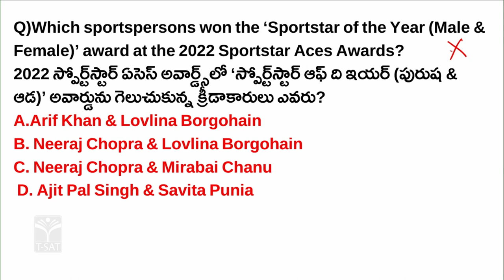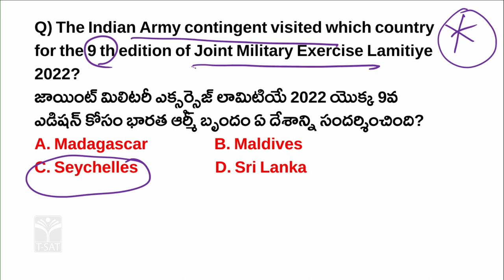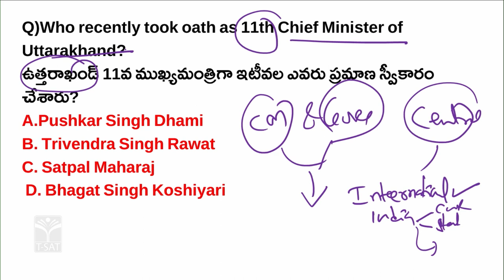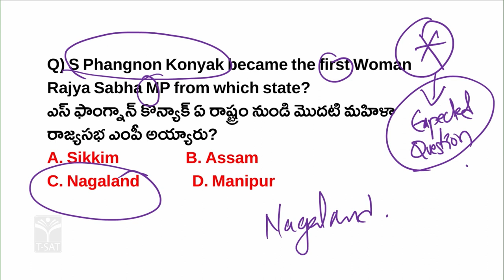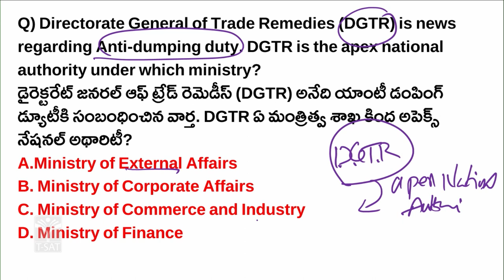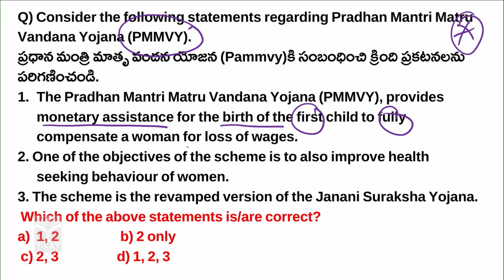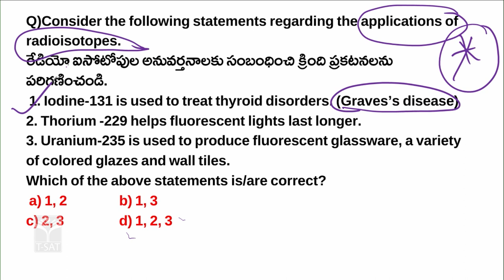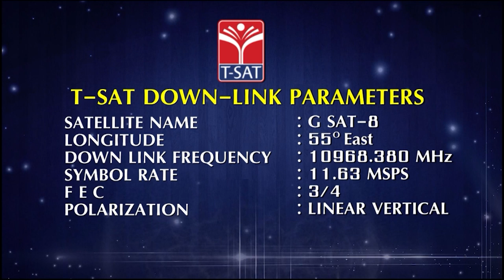MARATHON - IMP MCQ BITS 2022 || CURRENT AFFAIRS (PART-6) || VIJAYKUMAR || T-SAT || 10.01.2023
Current affairs 2022
important current affairs bits for competitive exams
2022 current affairs
2021 current affairs
How much japan will invest in india in next five year plans
japan investments in india
international investments in india
Ukraine russia war
who won pritzker prize 2022
awards and prizes 2022
important current affairs bits
important news 2022
sports current affairs 2022
2021 sports current affairs
how to crack tspsc group exams
groups exam pattern
groups exam syllabus

T-SAT Network Digital Classes are Now Available on Following Platforms:

👉Install T-SAT App:
1. For Android Users: Play Store
2. For Apple Users: AppStore